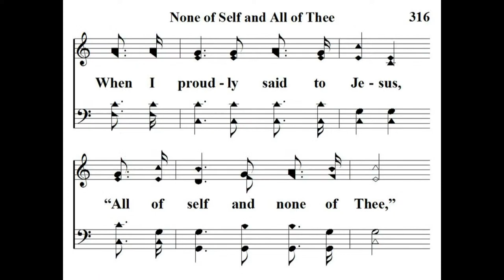Jesus Rises After The Cross - Joshua Cantrell (Sun AM May 15, 2022)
Truth In Love Lectureship 2022